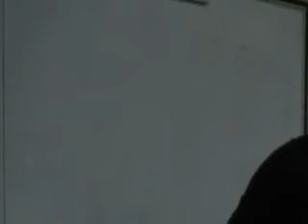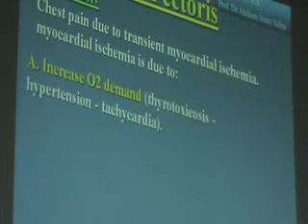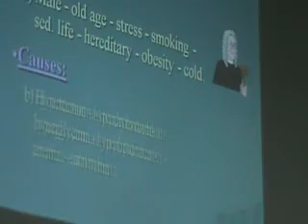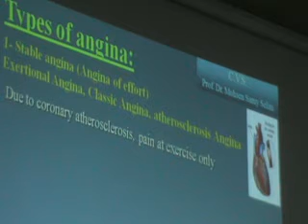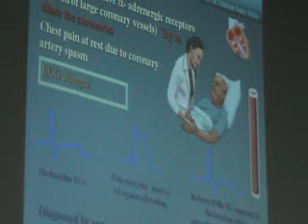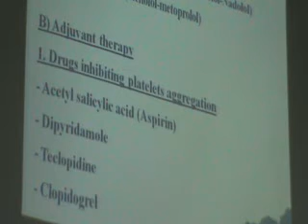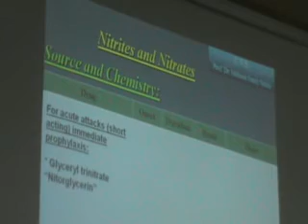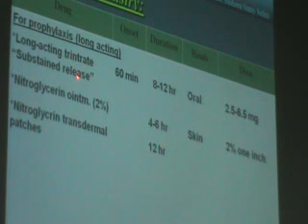Dr Mohsen CVS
Uploaded by: Abd El-Rahman Mohsen